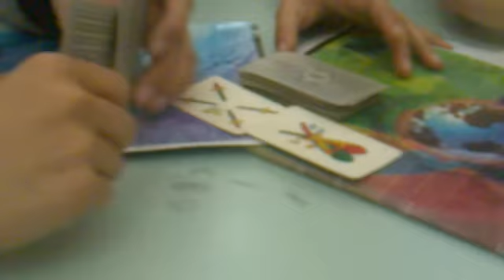Ora studio della 3B 2010 del Convitto Cutelli